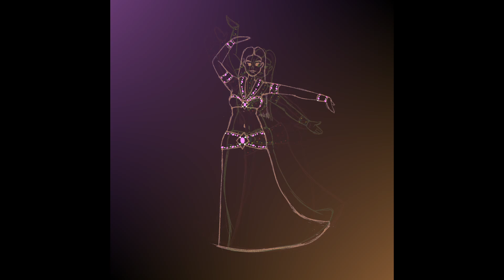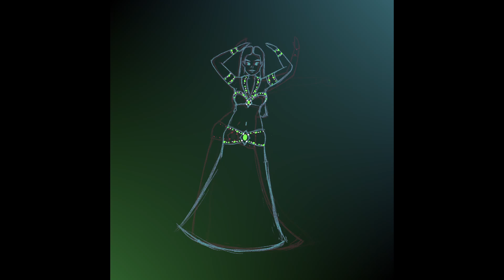Zeina and zeina ad infinitum.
Now this happened because my muse got a song stuck in my head with her amazing performance to said song! It was also an excuse to work with a looping animation and play with some effects in DaVinci Resolve.

This one's inspired by a bellydance performance done by the wonderful @littleegypt16  I also decided to have her wear her signature purple outfit which is my favourite of her outfits.

Check out the original video and you can tell which moves I used for this video